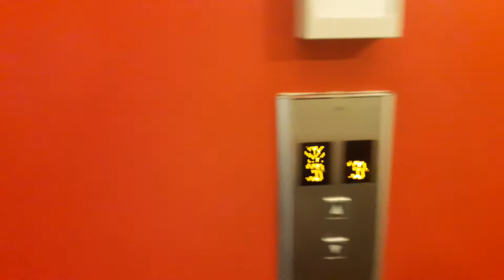Red Planet Cebu - Cebu City Philippines Hotel (Hotel Interior Tour)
Hotel Interior tour.